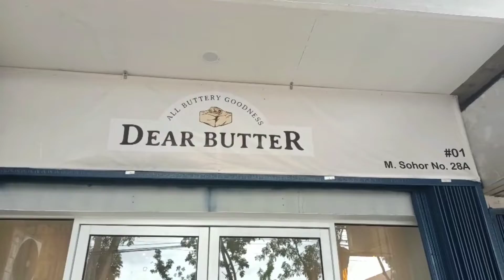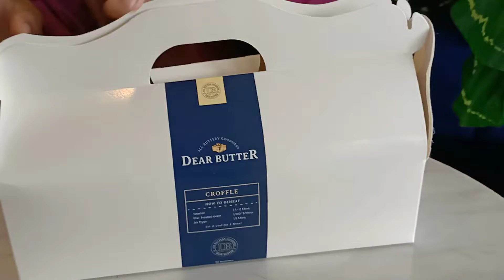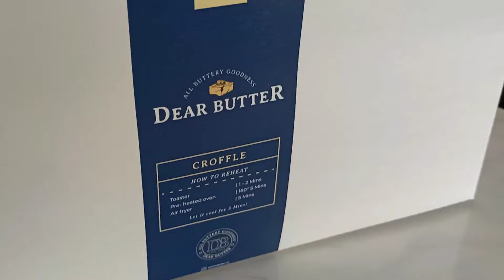MBAK NYA CANTIK !!! INDONESIAN STREET FOOD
Assalamualaikum guys
kali ini kite nyobe makanan yang belum pernah saya coba seumur hidup saya

nama Tempat
Dear Butter

Alamat
Jl M Sohor no 28A pontianak

menu
1. Croffle isi 9
   Rp 88.000

2. Almond Late
   Rp 22.000

Enak banget guyss
sampai - sampai besoknya kami beli lagi 😀